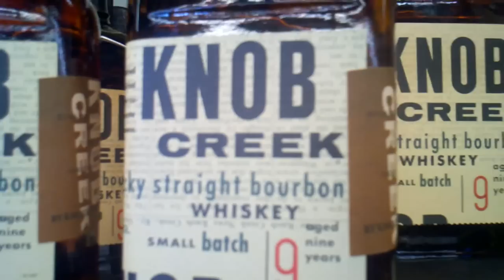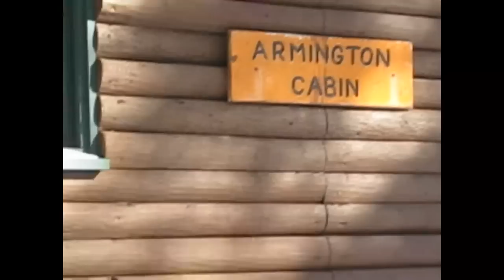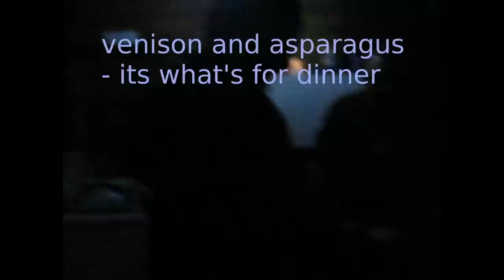2nd Annual 'Off-the-Grid' Excursion: Lake Armington Ice-Fishing